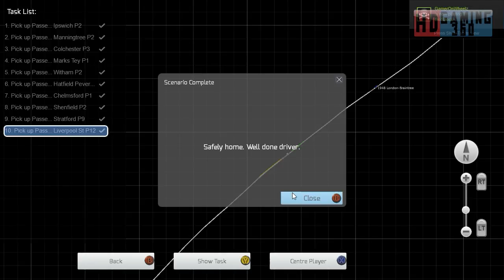Train Simulator 2016 - Career Mode - GEML London-Ipswich - Eastern Intercity Part 9